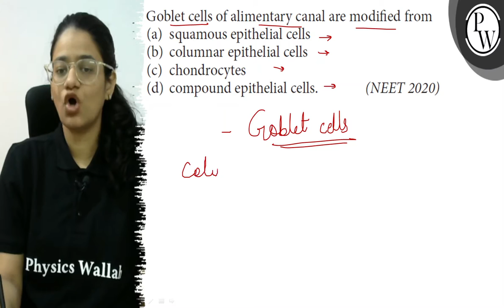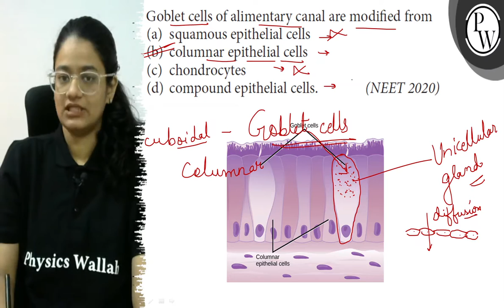Goblet cells of alimentary canal are modified from (a) squamous epithelial cells (b) columnar epi...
Goblet cells of alimentary canal are modified from
(a) squamous epithelial cells
(b) columnar epithelial cells
(d) compound epithelial cells.
(NEET 2020)